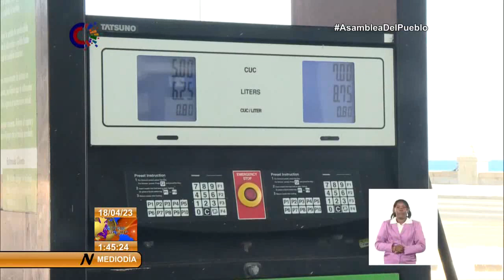¿Cuáles son las estrategias para enfrentar en Cuba el déficit de combustible?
Ante la tensa situación energética que enfrenta Cuba con la disponibilidad de Combustibles (gasolina, diésel y gas licuado), el ministro de Energía y Minas, Vicente de la O Levy, informó en la emisión estelar del NTV que se han adoptado varias medidas para evitar llegar a cero en los suministros correspondientes a los días que restan de abril y al venidero mes de mayo.